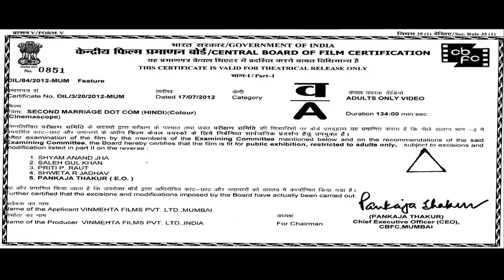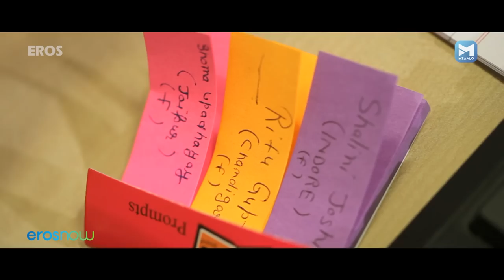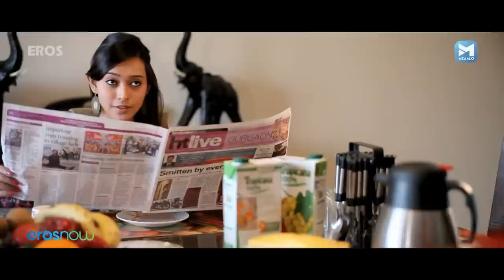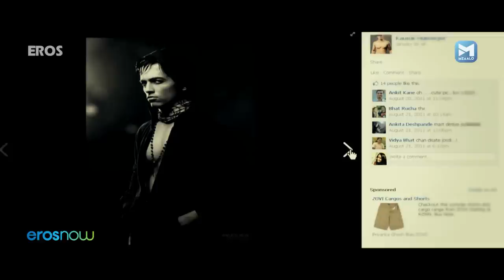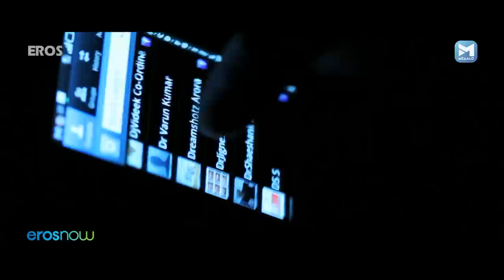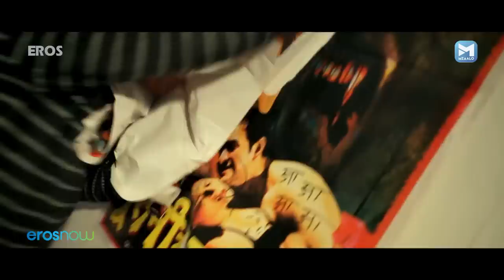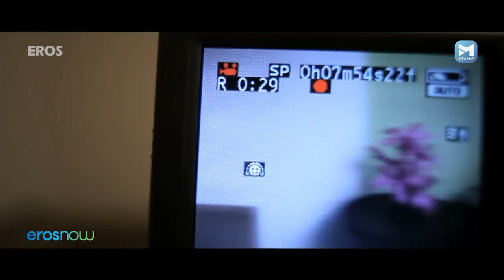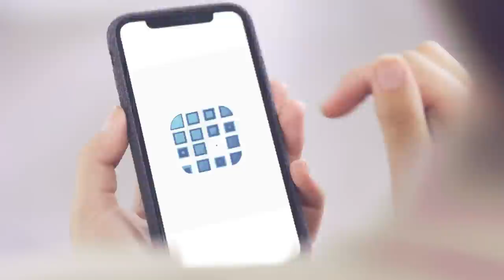Second Marriage Dot Com (Full HD) | Hindi Full Movie | Sayani Gupta, Mohit Chouhan, Charu Rohtagi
Second Marriage Dot Com (Full HD) | Hindi Full Movie | Sayani Gupta, Mohit Chouhan, Charu Rohtagi, Vishal Nayak

Akshay is the son of single parent Suneel Narang. He embarks on a journey to get his widower father married. Co-incidentally in Jaipur, a vibrant young girl Poonam is on the same hunt to find a partner for her mother Shoma, a single parent. They get in touch with each other through a matrimonial website named secondmarriage.com

Movie: Second Marriage Dot Com (2012)
Cast: Mohit Chouhan, Vishal Nayak, Charu Rohtagi, Sayani Gupta
Directed By: Gaurav Panjwani